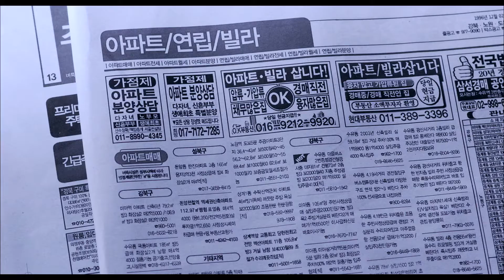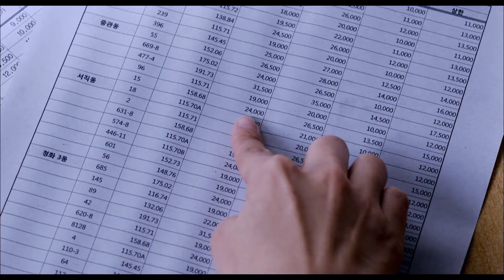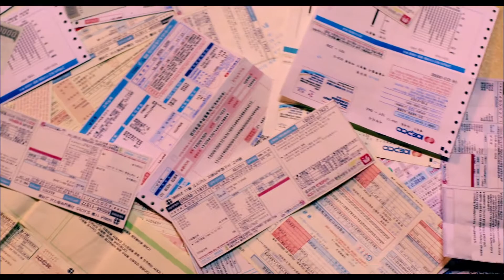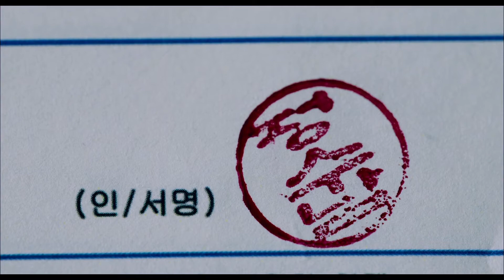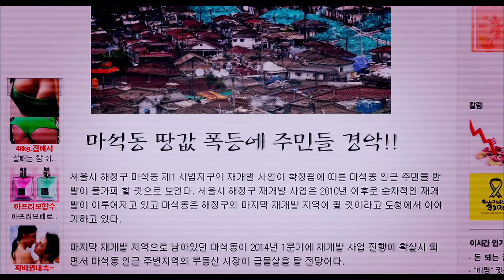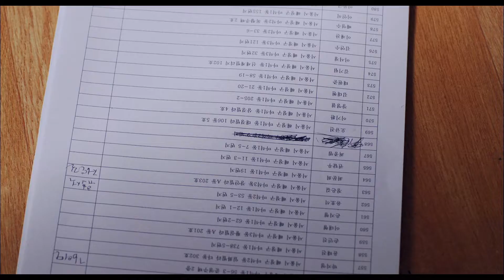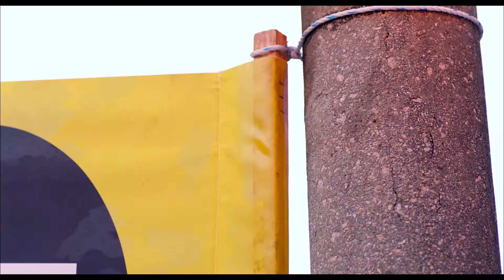결말이 1도 예상이 안되는 영화~! 성실한 나라의 앨리스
도대체 이 영화의 결말이 1도 예상이 안되는 영화
공감쩌는 우리의 이야기,너와 나의 지금 모습